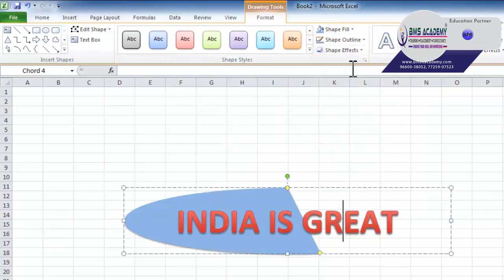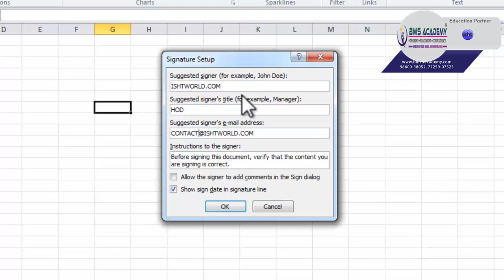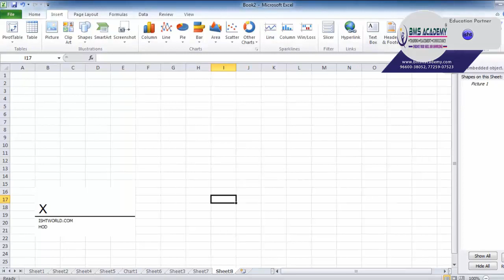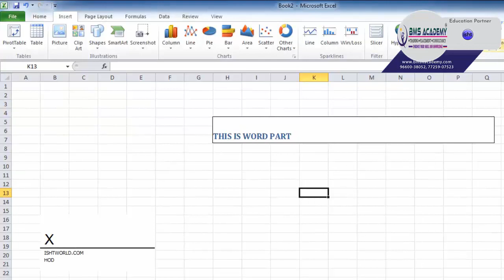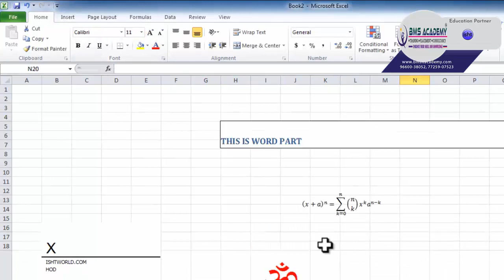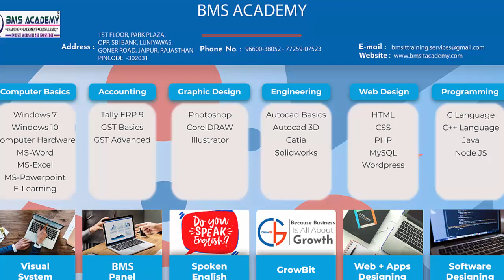14 INSERT TAB WORD ART SYMBOL SMS EXCEL